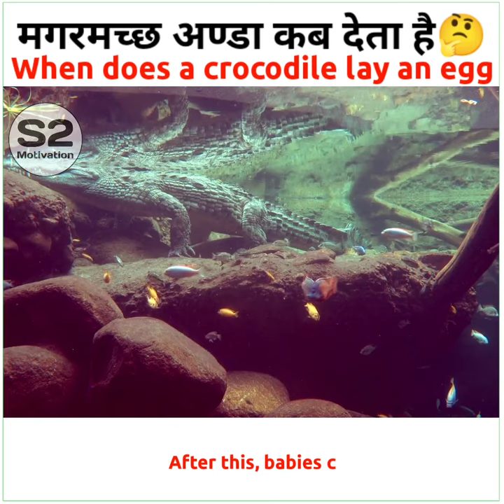Crocodile facts | मगरमच्छ अण्डा कैसे देता है